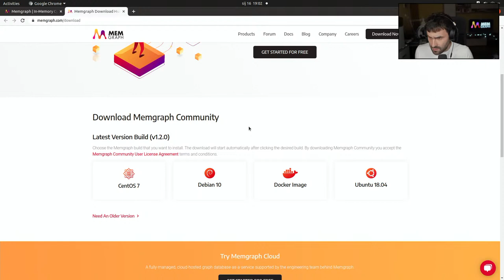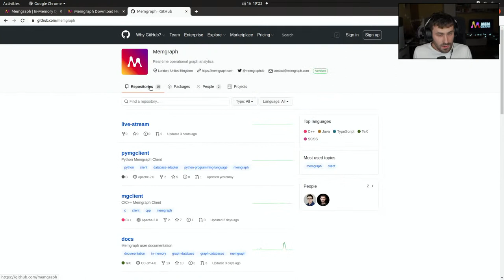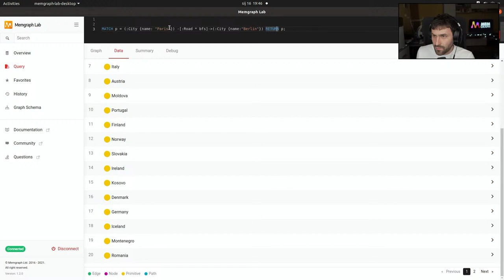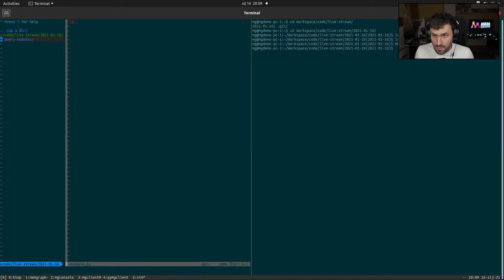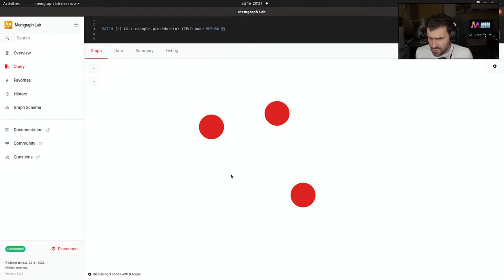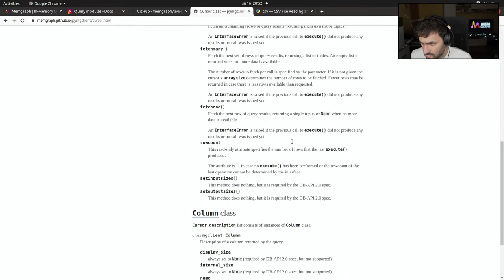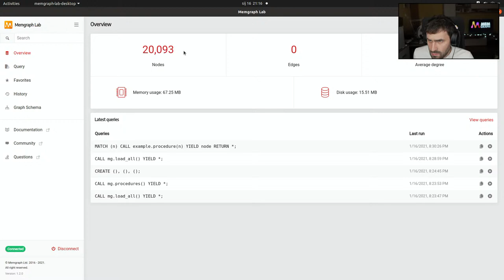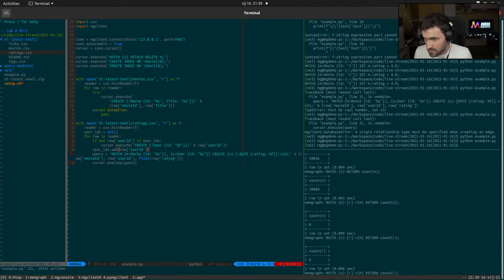Getting started with Memgraph | LIVE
Learn about installing and running Memgraph in Docker, query using Memgraph Lab and the console client as well as through Python. After that, Marko writes a basic query module and plays with example datasets.

00:00 Intro
01:10 Downloading and installing Memgraph Docker
08:20 Connecting to Memgraph via Memgraph Lab
08:55 Memgraph help flags
15:00 Explaining Memgraph Lab
22:00 Start installing mgconsole
23:22 Installing mgclient
24:13 Compiling mgclient
28:07 Compiling mgconsole
30:00 Using mgconsole
34:55 Explaining docs.memgraph.com
37:34 Importing the routing dataset
49:50 Compiling, installing, and using pymgclient
59:15 Intro to query modules
01:09:17 Playing with a basic query module
01:33:01 Finding a graph dataset
01:42:01 Downloading MovieLens dataset
01:47:28 Writing Python script to import MovieLens dataset
02:40:15 Outro

About Memgraph:
Memgraph is the world's most advanced graph platform. We designed it from the ground up to help you solve the world's most challenging data problems using graph algorithms. Memgraph gives you predictable high-performance with always‑on availability and full Cypher compatibility. Deep integration with Python through custom procedures means you can easily write your own custom algorithms or use 300+ off-the-shelf ones and run them directly on top of Memgraph.